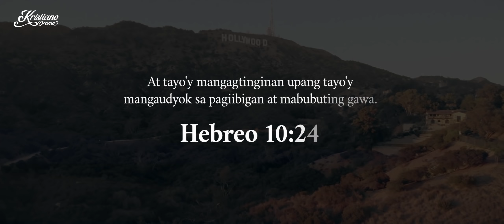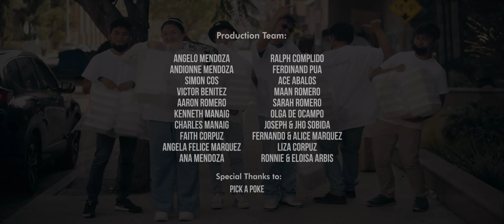Provoking one another unto love | The Hollywood High School Band | Kristiano Drama (KDrama) | KDR TV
A high school band’s lead vocalist is always late during rehearsals and is blamed for their group’s sloppy performances. No matter how well they’ve been together, they suspect there are things she’s not sharing with them. What is she hiding?

-- KDR TV --